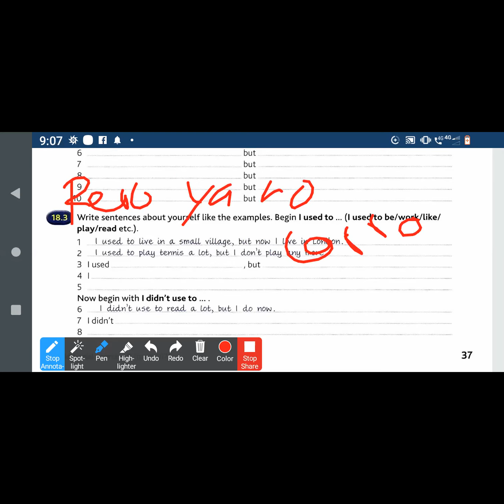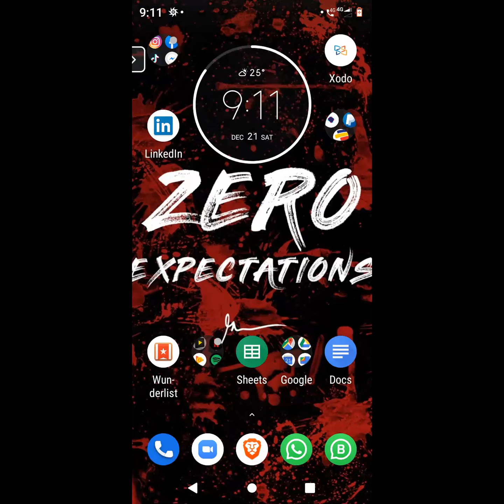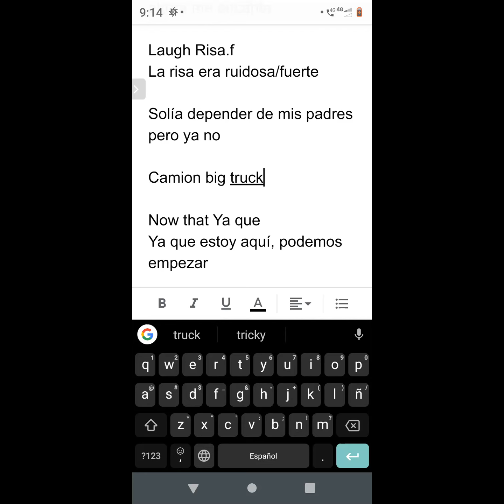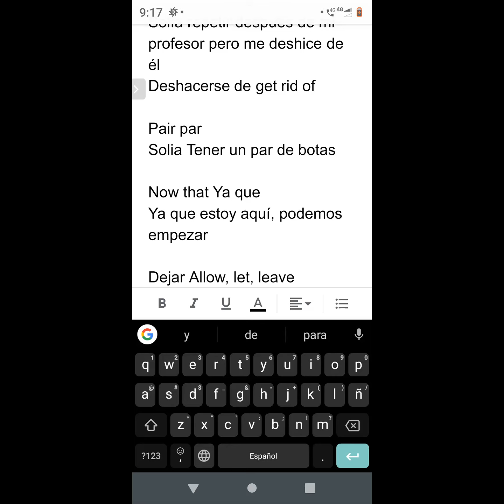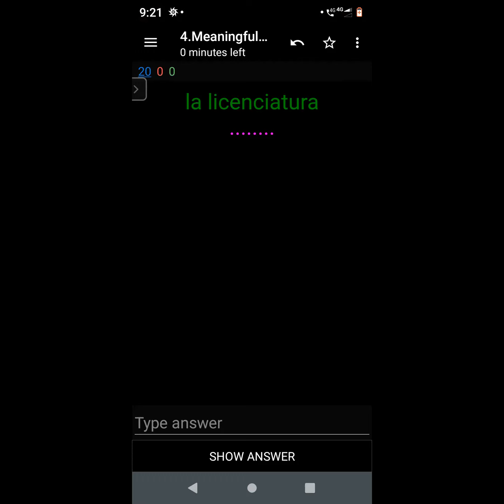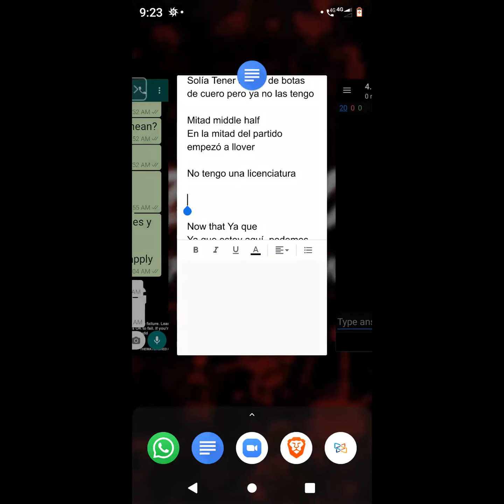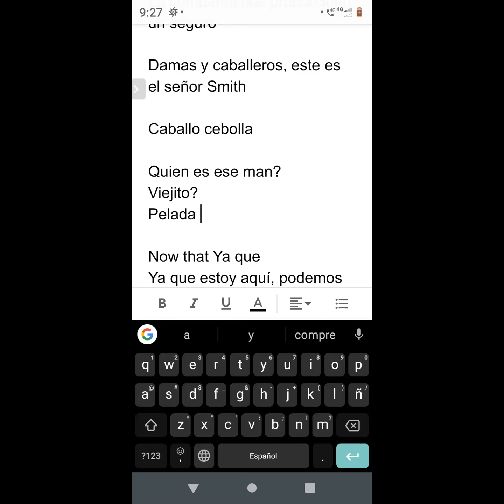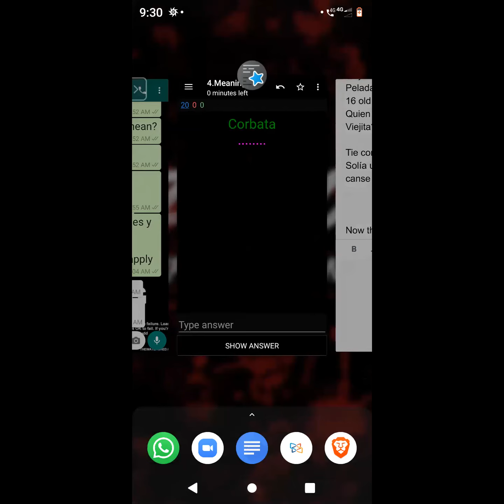Spanish Course 2 Used to Curso de Inglés 211219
Para saber acerca de nuestra subscripción mensual, clases en vivo y programas contáctanos por...

If you wish to support our lessons with a donation which represents the value of the knowledge we're giving you, you may do it by Paypal to

 ^^ Cheers!

Si deseas apoyar nuestras clases con una donación que represente el valor del conocimiento que te estamos dando lo puedes hacer por Paypal a la cuenta

^^ Éxitos!